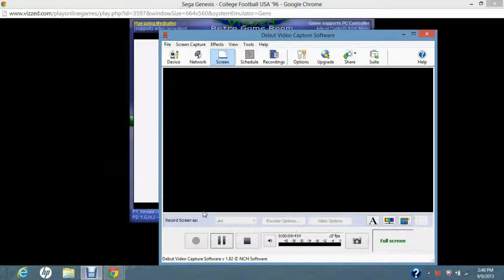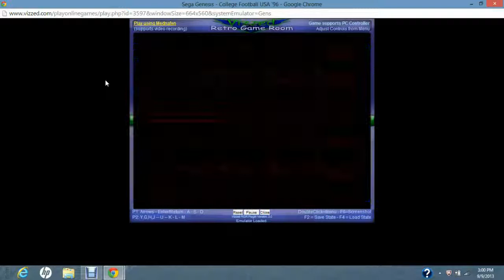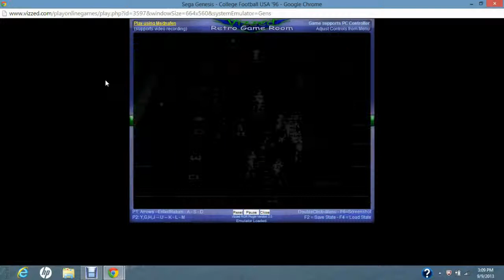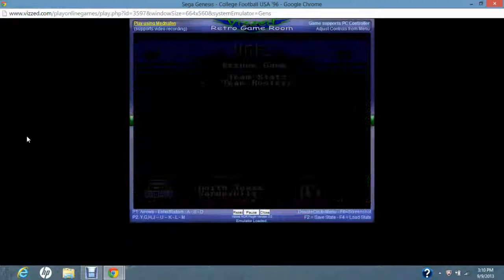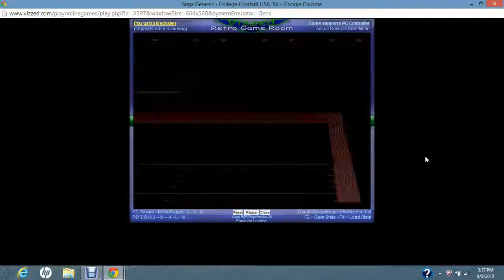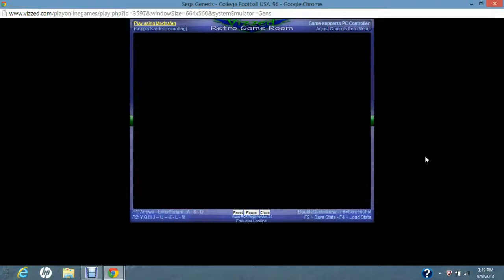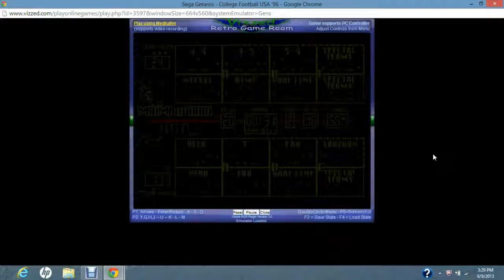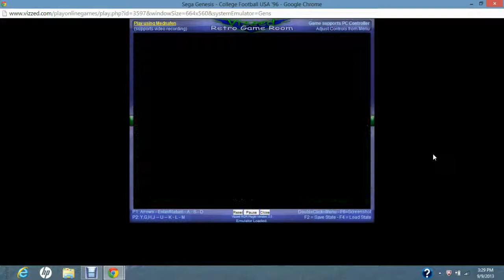Great Games 36: Miami (Ohio) at Pacific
On College Football USA '96 for the Sega Genesis.